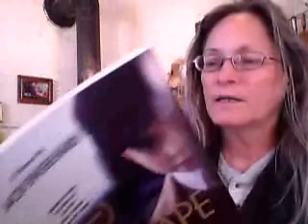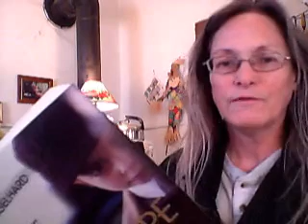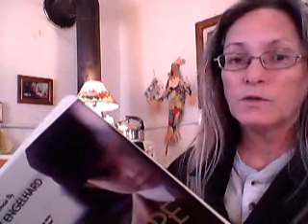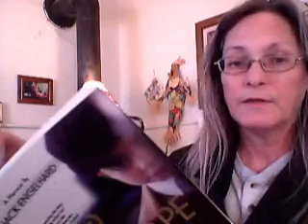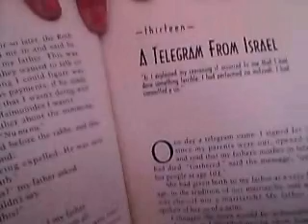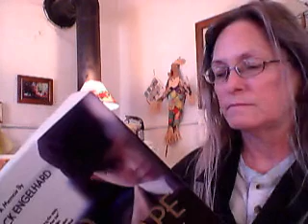Reading#12/13-Sabbath Drive-Telegram -- Jack Engelhard.wmv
Continuing reading from Jack Engelhard's memoirs, ESCAPE FROM MOUNT MORIAH, # 12 and 13, "A Sabbath Drive" and "A Telegram from Israel." In these the child is becoming a youth and is seriously trying on and testing the religious depths of his Jewish heritage in these warm accounts of spiritual intrigue.

 Telegram has the most spiritual depth in these memoirs, IMO, but each entry has the type of integrity to make out a gem.